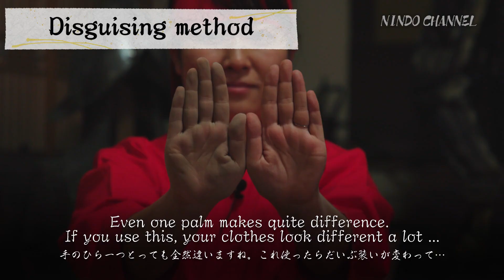[Part 2]Program contents of Kawakami Sensei Special Training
We are going to introduce the contents of "Kawakami Sensei Special Training Program" that will be held on February 26-28th in Japan

Learn the special ninja skills featured on Nindo CH. From Master Kawakami!
You are entitled to receive a special certification from Master Kawakami upon completion of all training.

[Note]
This video is for illustrative purposes.
Participants are advised that practical exercises are voluntary and undertaken at their own risk.